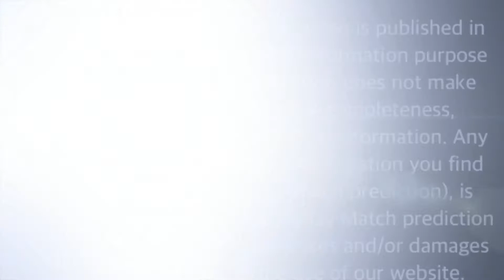SRH v RCB | Eliminator | Rivalry of Bengaluru Hudugi & Hyderabadi Potta | IPL Predictions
Here is the Eliminator of IPL 2020 and intense rivalry between SRH and RCB. Who will win the match as per the data? Want to know, watch the video to know :)

Copyrights: We work hard in making of this video and collect data from different sources.